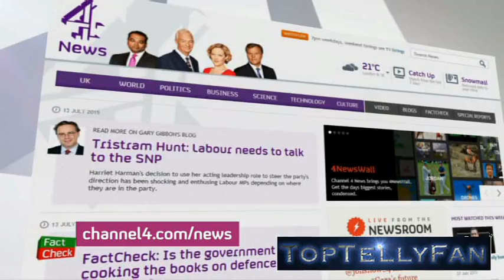CAN I FINISH??!! - Jeremy Corbyn MP on Channel 4 News (13.7.15)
Jeremy Corbyn MP was quizzed on C4 News by Krishnan Guru Murthy following the hustings for the potential Labour party leaders, and Krishnan just wouldn't let him finish a sentence! This was hilarious!!